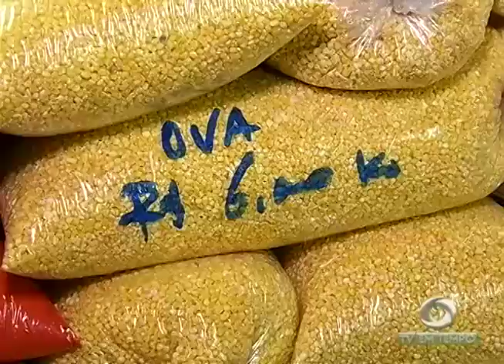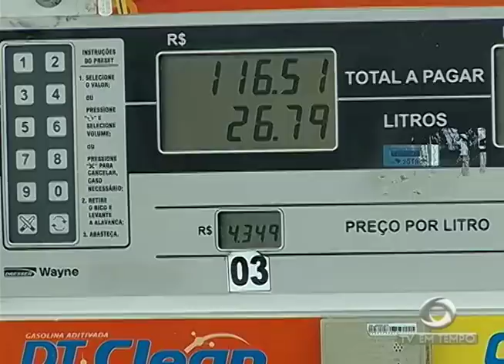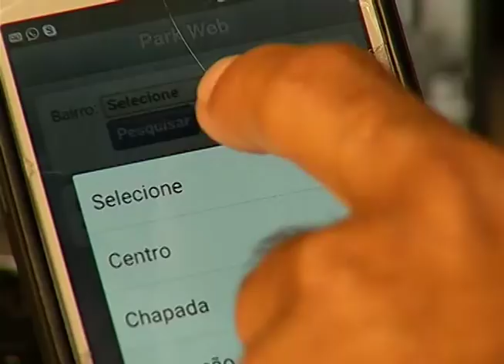Homem que pregava evangelho dentro de ônibus é baleado na zona norte da capital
01º BLOCO JORNAL 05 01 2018 - Homem que pregava evangelho dentro de ônibus é baleado na zona norte da capital